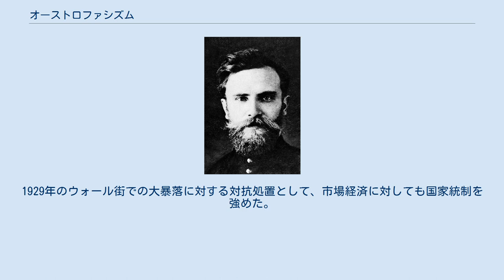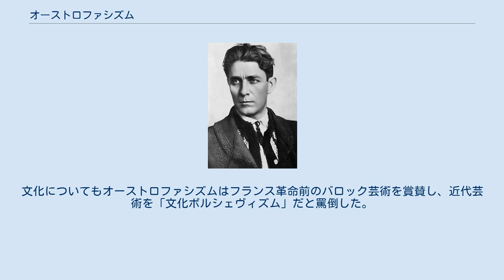オーストロファシズム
クルト・シュシュニック
オーストロファシズム（ドイツ語: Austrofaschismus）とは、1934年に始まり、1938年にナチス・ドイツに併合されるまで続いたオーストリアでのファシズム運動である。
 イタリア王国のベニート・ムッソリーニをモデルとした独裁体制が特徴として挙げられる。
首相エンゲルベルト・ドルフースは1934年に暗殺されたが、1938年まで軍事政権が続いた。
ドイツに併合されるまで、オーストリアでは反ユダヤ主義は滅多に見掛けられなかった。
1929年のウォール街での大暴落に対する対抗処置として、市場経済に対しても国家統制を強めた。
オーストロファシズムに於いて、カトリック教会は大きな役割を果たし、国教として認定された。
その理由として、プロテスタンティズムに迎合する訳には行かないとか、共産主義よりマシだったという認識が共有されていた事が挙げられる。
この点に於いて、オーストロファシズムはナチス・ドイツと利害が対立していた。
文化についてもオーストロファシズムはフランス革命前のバロック芸術を賞賛し、近代芸術を「文化ボルシェヴィズム」だと罵倒した。
ドルフースが党首を務めていたキリスト教社会党は現在でもオーストリア国民党として存続している。